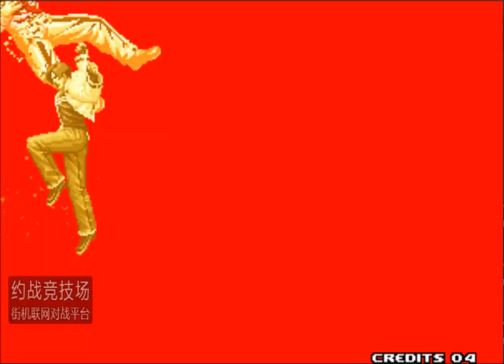Kof 2000 Ditie lao(地铁佬) VS Nikolai(保力達) 格斗之王 2000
킹 오브 파이터 2000 Ditie lao(地铁佬) VS Nikolai(保力達)
Kof 2000
格斗之王 2000
킹 오브 파이터 2000
대입구